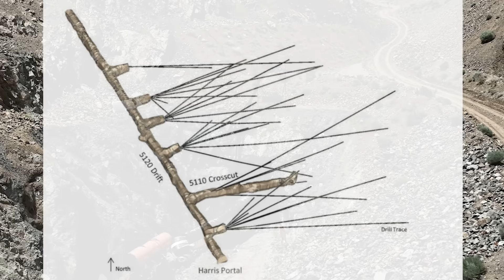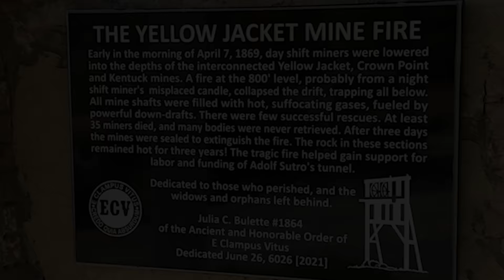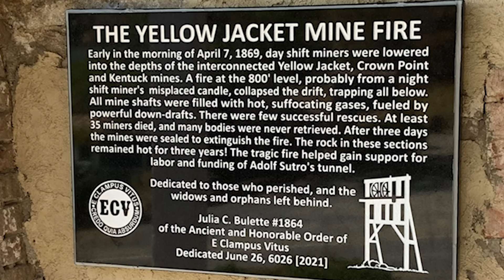Why This Location is the Best Place to Find Placer Gold !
Gold Canyon has a rich history and unique geological features proven time and again to be a gold magnet making it an irresistible destination for both experienced prospectors and eager beginners.  Discover why this location is the Best Place to Find Placer Gold and get the edge in your search for that elusive ounce of precious placer gold.

 ( paid link's )
Gold Panning Equipment :

Mining Tools:
2 mode Light for Hard Hat